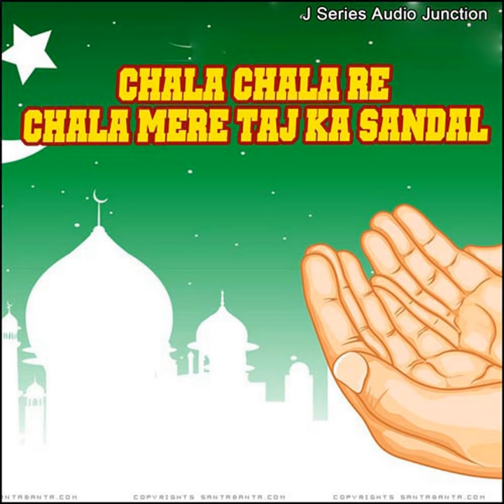Mere Taj Ka Sandal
Mere Taj Ka Sandal · Avon Star Band

Chala Chala Re Chala Mere Taj Ka Sandal